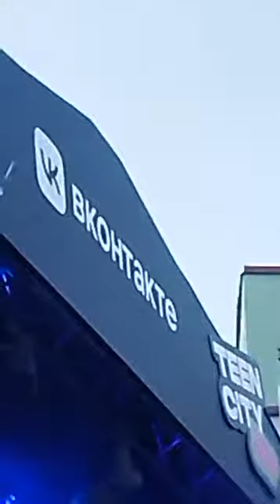Big Baby Tape, KIZARU - Baby walker